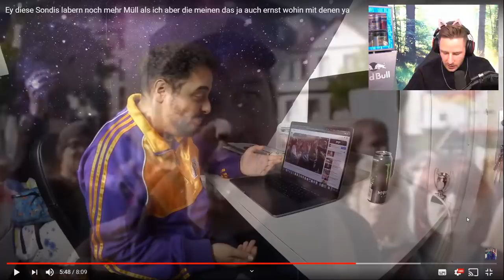Reaktion auf Ey diese Sondis labern noch mehr Müll als ich von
Reaktion auf Ey diese Sondis labern noch mehr Müll als ich aber die meinen das ja auch ernst wohin mit denen ya